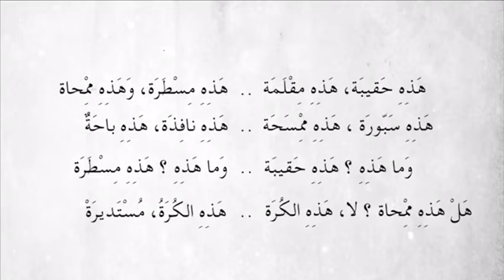Maa hadzihi - Arabic Fitrah - Belajar Bahasa Arab - SMP Islam Al Azhar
BAB II - Maa Hadzihi -  العربية